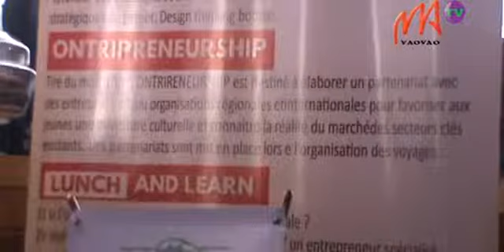5 FIFANINANA SASAM x264